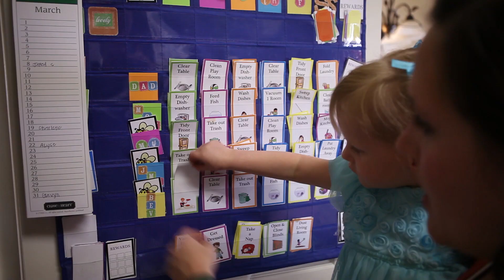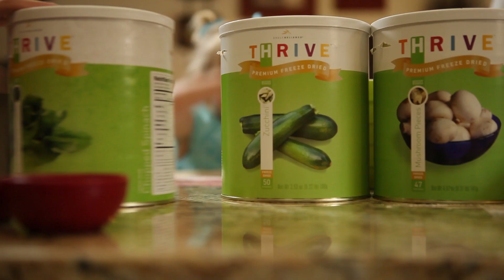Thrive Life: Jamie Makin The Convenience of Thrive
Thrive Life is your premier source for Healthy, Convenient, and Cost efficient foods. Our freeze dried foods, food rotation systems (food storage shelves), and our revolutionary calculators for food storage and emergency kits, Thrive Life offers the tools you'll need to create a comprehensive, customized emergency preparedness plan.